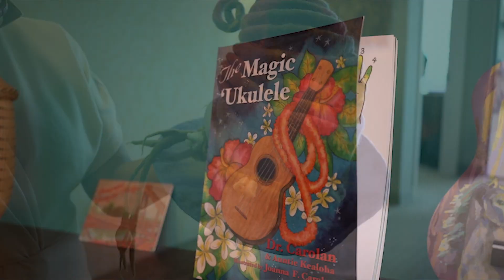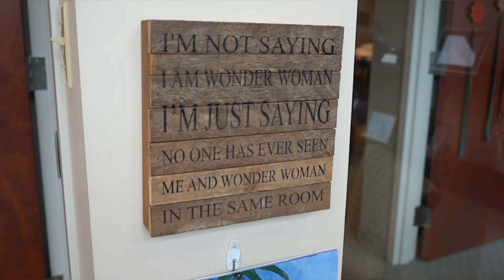Interview with Emmy-Award Winner Kathy Wade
Join me on a melodic journey as we celebrate the remarkable career of Kathy Wade, an EMMY-award-winning jazz singer and visionary co-founder of Learning Through Art, Inc. For over three decades, Kathy's passion has touched the lives of over a million participants, leaving an indelible mark on the arts education landscape.

As the brilliant mind behind Books Alive! For Kids®, a nationally acclaimed performing arts literacy program, Kathy has captivated audiences and garnered multiple regional EMMY awards. Her creative genius and executive production skills have brought literature to life in enchanting ways, sparking a love for storytelling and fostering imagination in young hearts.